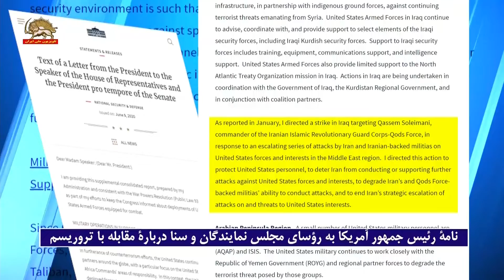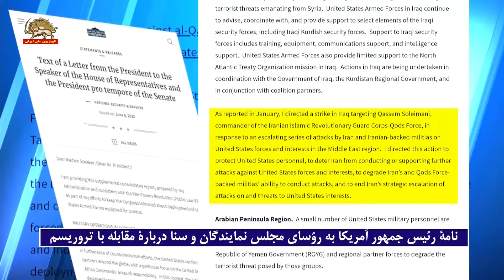نامه رئیس جمهور آمریکا به روسای مجلس نمایندگان و سنا :درباره مقابله با تروریسم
نامه رئيس جمهور آمریکا به رؤسای مجلس نمایندگان و سنا
مطابق قطعنامه  اختیارات جنگی
کشتن قاسم سلیمانی توان رژیم ایران و شبه نظامیان آن را کاهش داد
نیروهای مسلح آمریکا در عراق به حضور خود ادامه می دهند

نامه رئیس جمهور آمریکا به رؤسای مجلس نمایندگان و سنا درباره مقابله با تروریسم
دونالد ترامپ رئیس جمهور آمریکا در نامه‌یی خطاب به رؤسای هر دو مجلس نمایندگان و سنای آمریکا نوشت: «من این گزارش را که توسط دولت من و مطابق قطعنامه اختیارات جنگی تهیه شده، ارائه میدهم..  نیروهای مسلح آمریکا در عراق به حضور خود در عراق ادامه میدهند.  همانطور که در ماه ژانویه گزارش کردم، من دستور یک حمله در عراق علیه قاسم سلیمانی، فرمانده نیروی قدس سپاه پاسداران را دادم. این حمله در پاسخ به افزایش حملات رژیم ایران و شبه نظامیان مورد حمایت آن بود. من دستور این اقدام را دادم تا از پرسنل آمریکا حفاظت کرده و قدرت بازدارندگی را افزایش دهم. همچنین توانایی رژیم ایران و شبه نظامیان مورد حمایت نیروی قدس را  برای انجام حملات بیشتر کاهش داده و به حملات استراتژیک این رژیم به منافع آمریکا پایان دهم».